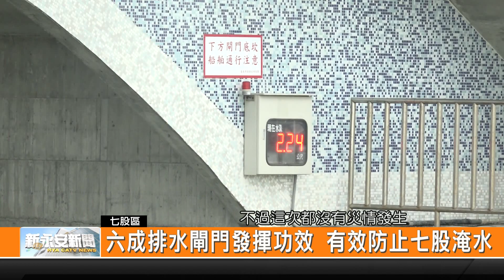六成排水閘門發揮功效 有效防止七股淹水-新永安新聞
每次遇到颱風或是剛好遇上大潮 七股區龍山里一定都會淹水 不過在這幾次的颱風都沒有發生災情 就是因為七股區的六成排水閘門發揮功效 防止海水倒灌 這次的海葵颱風 水利局局長和多位議員也特別前往七股抽水站關心 希望可以平安度過這次颱風